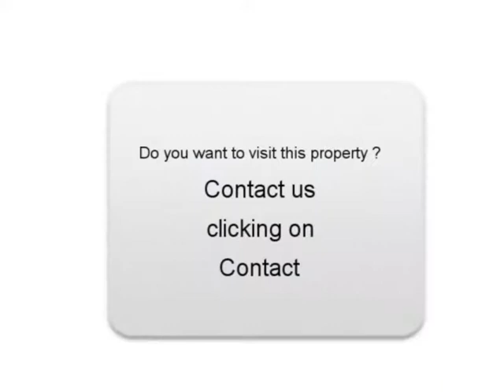Sale one Renault Megane II Orchies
For sale at  Orchies  Used car Renault Megane II of 158500 Km.
used motors Autoenvideo : Sale one Renault Megane II  Orchies  Nord